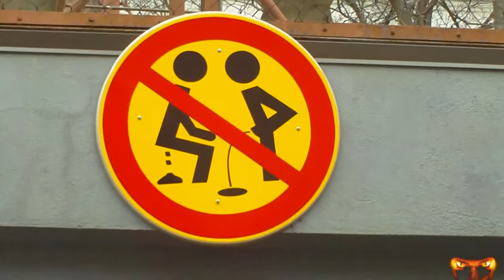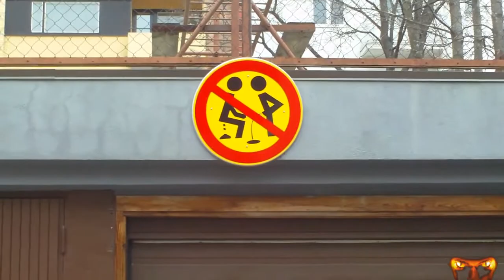Funny Traffic Sign In Kuopio, Finland (Official)